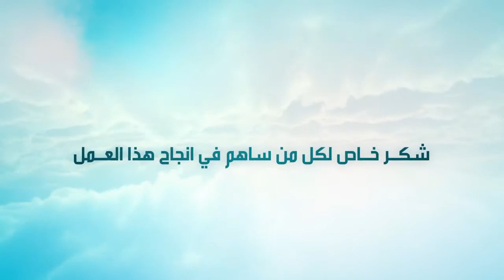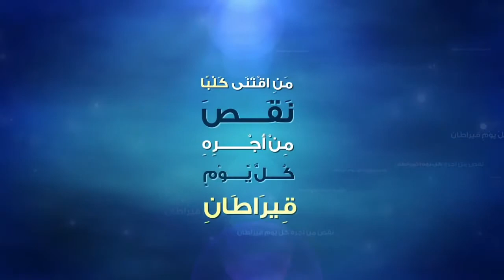Treatment of animals